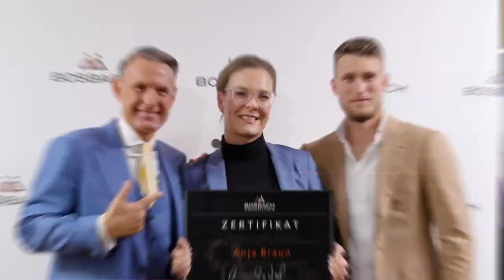Expertentipps: Woran erkennt man einen sehr guten Immobilienmakler?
In diesem Video gehen wir der Frage auf den Grund, was einen sehr guten Immobilienmakler ausmacht und die Arbeitsweise von echten Experten.

Die Ziele sind:
1. eine volle Objekt-Pipeline
2. verkaufbare Immobilien und attraktive Umsätze
3. kurze Vermarktungsdauer
4. mehr AM statt Im Unternehmen zu arbeiten
5. sich als Unternehmer weiterzuentwickeln
6. persönliche und finanzielle Freiheit